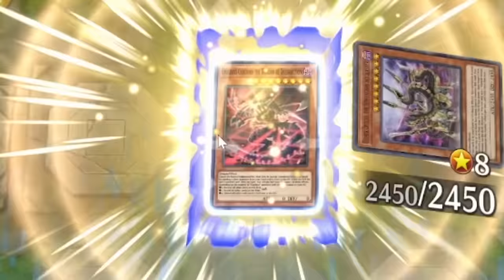The STRONGEST Monster In Yu-Gi-Oh! Master Duel!!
HIS ATTACK IS TOO HIGH!! Today in master duel we are playing a deck based around on of the most slept on boss monsters in Yu-Gi-Oh! Gandora The Dragon Of Destruction! Will an entire deck based around just powering up the strongest monster in Yu-gi-oh! be able to compte in Yu-Gi-Oh! Master Duel! ranked matches!